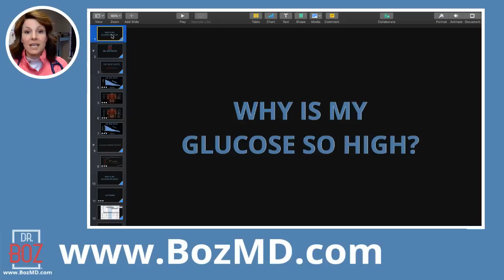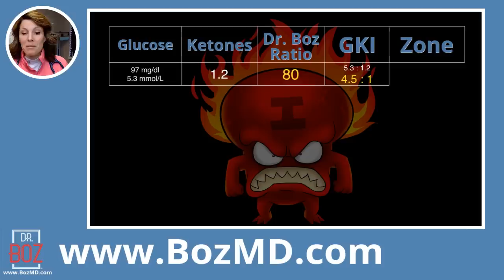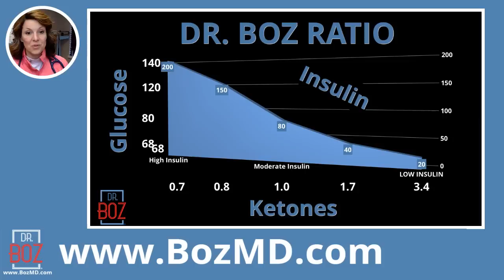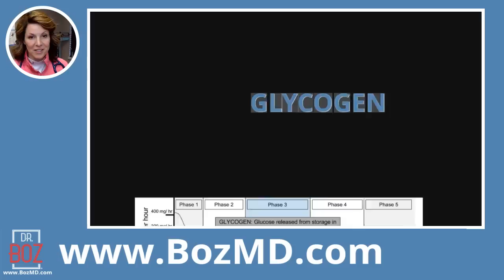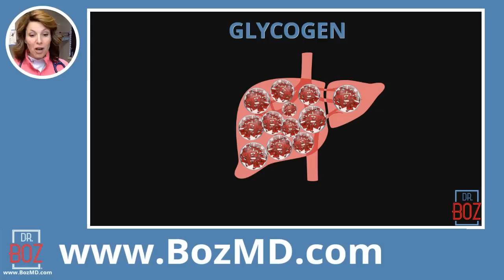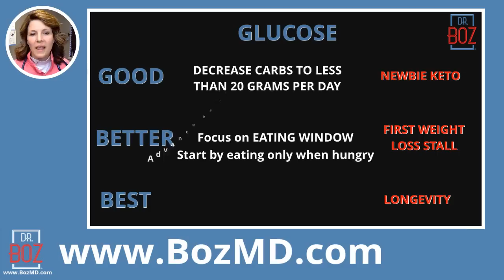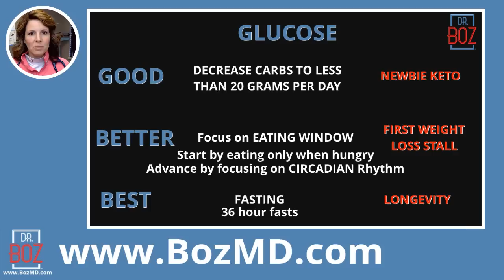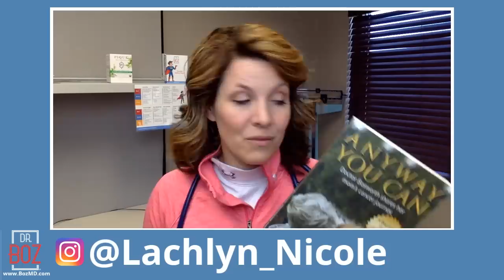Keto with Intermittent Fasting & High Blood Sugar - Learn Why! DrBozRatio Dr. Boz Ratio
Fasting and high blood sugar is so frustrating. Learn what happens during a 36 hour fast using the DrBozRatio to know if you're into the weight loss zone, when you've likely hit autophagy and what hormones you need to produce for maximum brain function.

Learn how to work WITH your circadian rhythm instead of against it to achieve optimal blood sugar control and ketone production.

Using Exogenous Ketones is a great little boost to help get your body burning ketones, give you a quick hit of energy and I've even been told it's a nice little mood booster.

Thank you JERRY for sharing your story with the audience.

Dr Boz BHB on Amazon

Here's what one reviewer on Amazon said:
"I have tried many different exogenous ketone drinks and supplements. This one was one of the best that I have tried. Do yourself a favor and add a little heavy whipping cream to it. It will not disappoint."

Please let me know what you think of this lesson.

Be sure to send Lachlyn words of encouragement.

Dr. Boz Ketones-In-A-Can:
Dr. Boz At Home A1C Test Kit